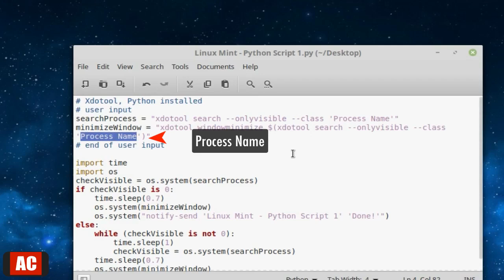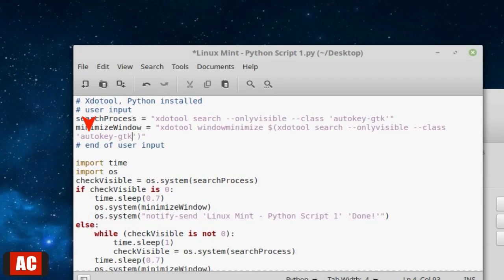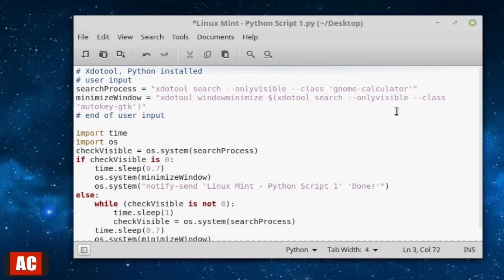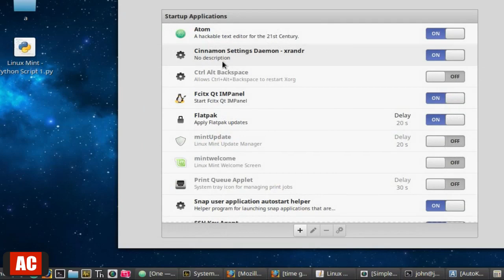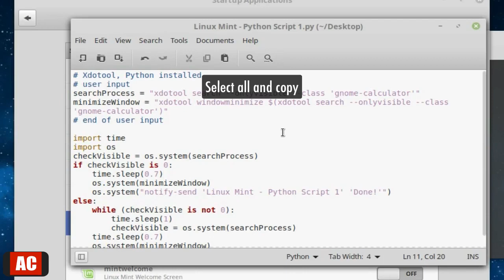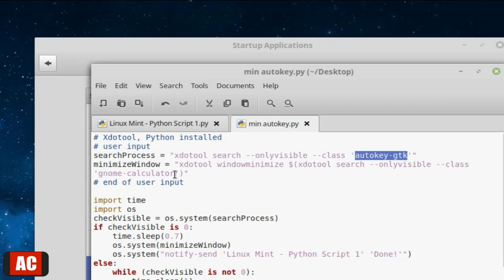Automatically Minimize Apps That Startup at Login - Linux Mint Cinnamon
Apps: Xdotool, Python